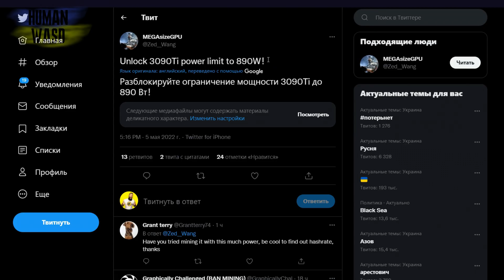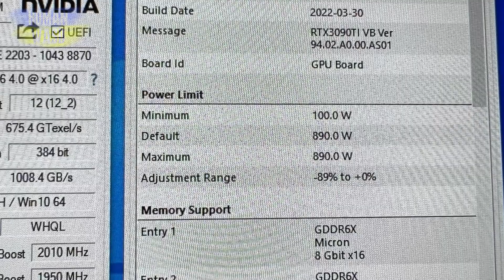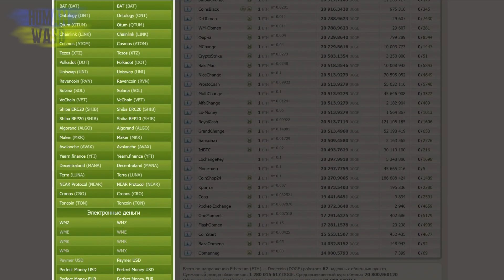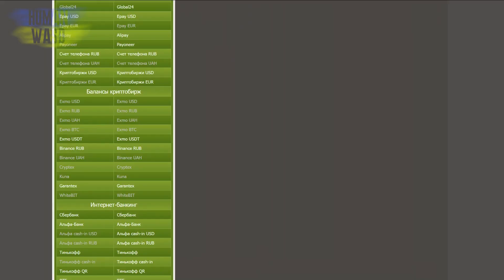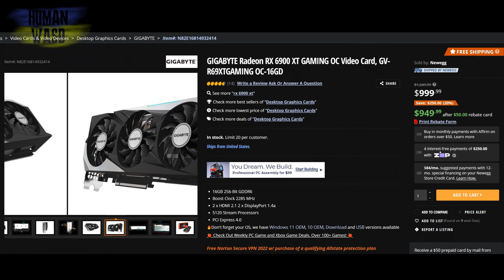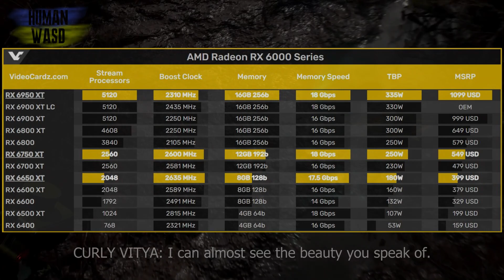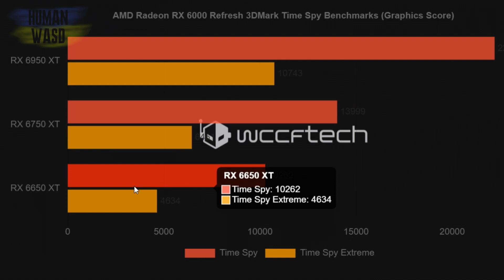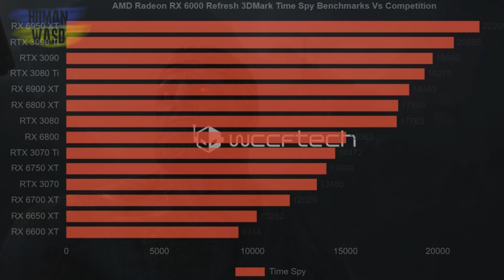Разгон RTX 3090ti на 890 ватт. Снижение цен на видеокарты AMD RX 6900XT. Бюджетная карта RX 6650XT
Сегодня посмотрим как разблокировать при помощи Bios видеокарту, внимание, 3090ti до 890 Ватт. Ну мало ли вы захотите пожарить яичницу.
Потом удивлю вам ценой на карты АМД, которые ниже РРЦ. Да-да, новенькие.
Посмотрим что там с рефреш картами красных, их цены, а то уже объявили.
Ну а под конец сравним результаты тестов двух флагманов RTX 3090ti и AMD RX 6950XT.

00:00 салют, пипл! С вами HUMAN!
00:09 анонс видео
00:42 NVIDIA GeForce RTX 3090 Ti разблокирована до 890 Вт с помощью XOC BIOS
02:43 реклама BestChange
04:23 AMD Radeon RX 6900XT за 899$ (акция от сайта Newegg)
05:51 AMD Radeon RX 6950XT to cost $1099, RX 6750XT $549, RX 6650XT $399
07:11 AMD Radeon RX 6950XT vs Nvidia GeForce RTX 3090ti тесты в 3DMark TimeSpy
08:55 спасибо, друзья!